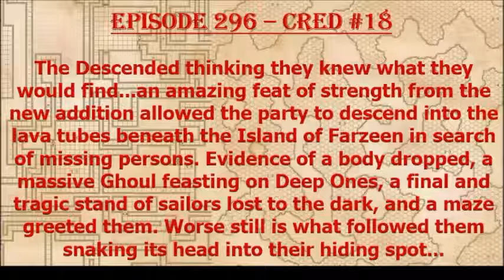Episode 296 - The Maze CRED 18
A maze, a monster, insanity points, and voices...what else can go wrong!